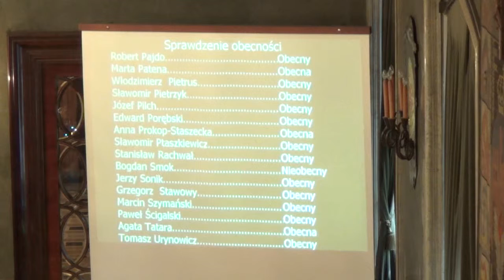36. Zamknięcie sesji.